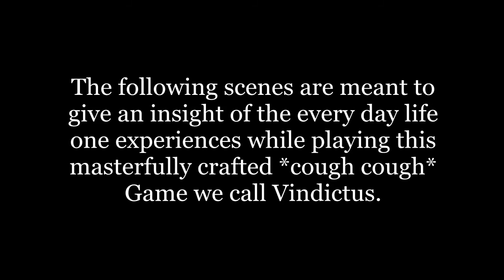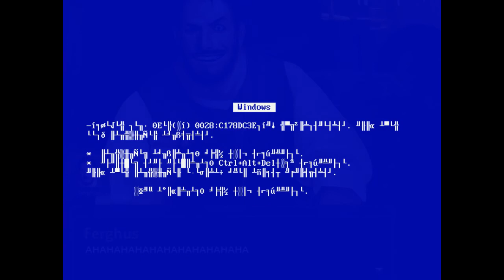Legacy of Bugdictus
Fortunately i discovered on one of my old hard drives a bunch of videos from this wonderful game. So i for once arsed myself to make a compilation of them. My video editing skills might be trash but they're not as bad as devcats gamedevelopment skills.

Some of the clips are really ancient (using Raider's scythe on Lionotus ftw) and sometimes the quality wasnt the best.

Still hope you enjoy it.